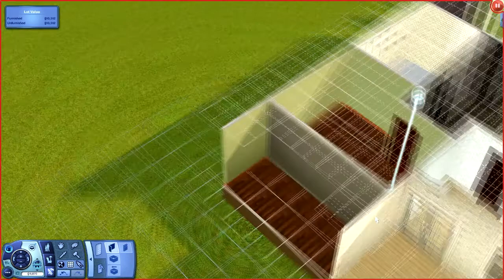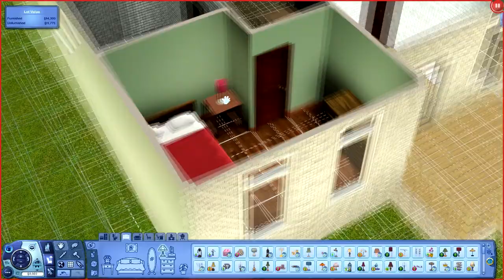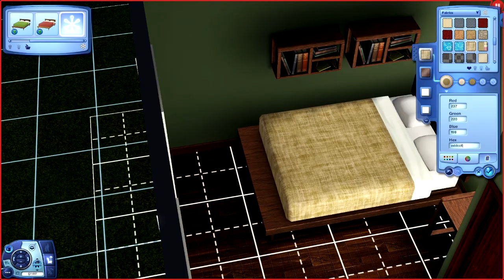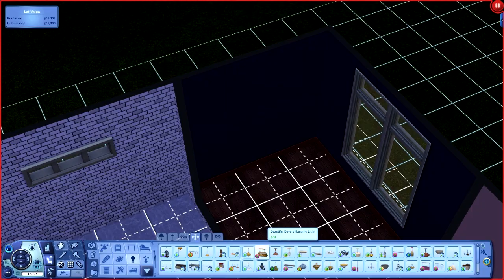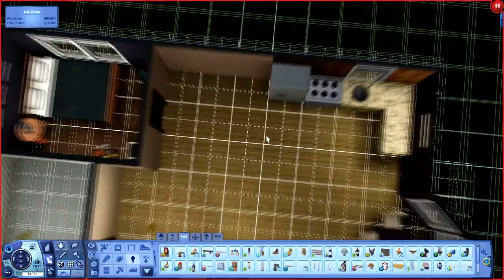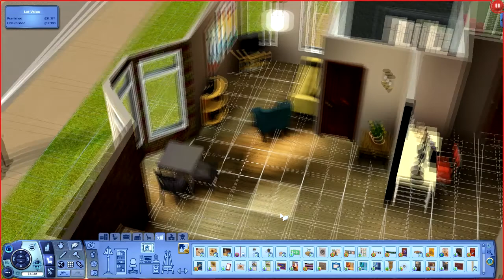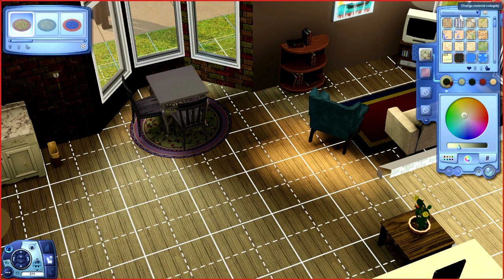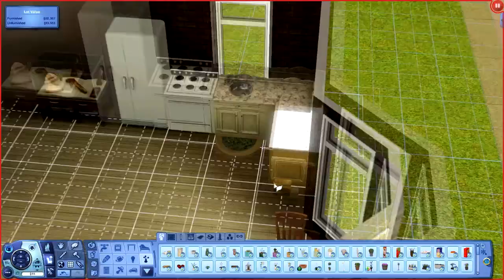تحدي بناء البيت The Sims 3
للاسف كنت مصورة الجزء الاول لتحدي وهو بناء بيت لشخصين بس سوني فيغاس تنيذل علي باختصار كل ماسوي ريندر يعطيني كراش
هذا الجزء الثاني وان شاء الله يعجبكم :)
اذا تبوني تعالوا اهنيه:
انستقرام: